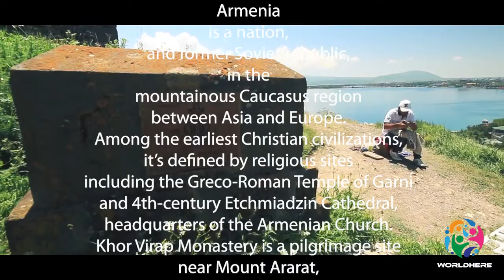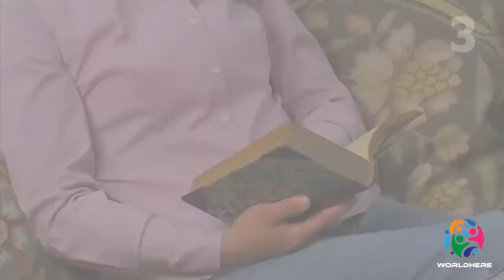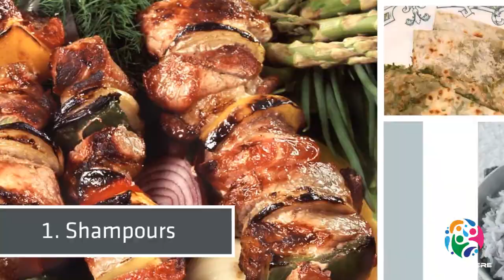Around the World | Episode 08 | Armenia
Today's Topic - Armenia